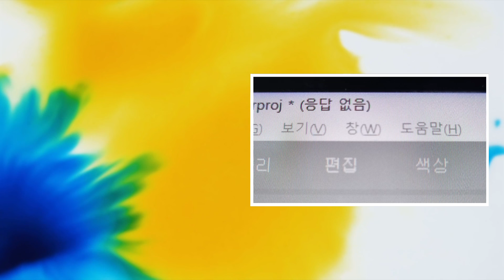(ENG sub) 과슈로 인물화 그리는 법: 정호연 | Gouache portrait: HoYeon Jung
오징어게임 의 배우 정호연 씨의 비하인드 스토리 그리기 [무대 뒤에서]
Painting the back story of HoyeonJung, the heroine in Squid Game [Behind the Scenes]